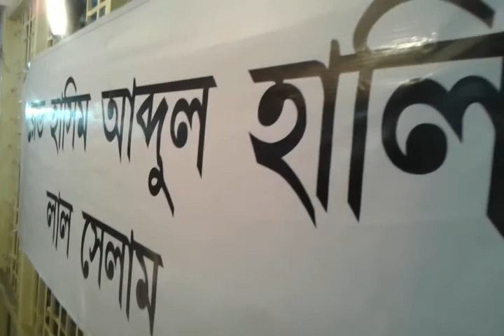Comrade Hasim Abdul Halim: Last Journey